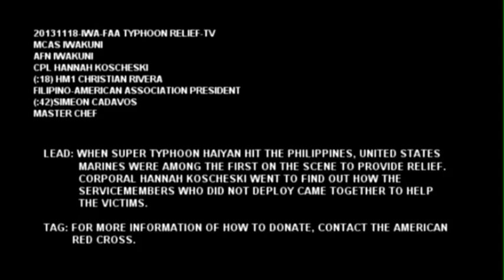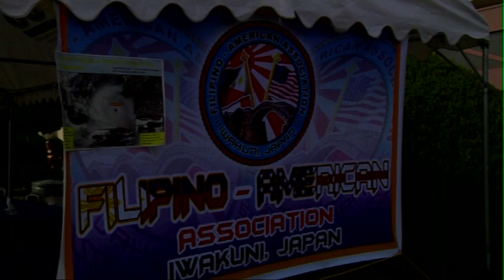MilitaryChefs.com - Iwakuni's Filipino-American Association Raises Money for Victims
- When Super Typhoon Haiyan hit the Philippines, United States Marines were among the first on scene to provide relief. Corporal Hannah Koscheski went to find out how the service members who did not deploy came together to help to victims.